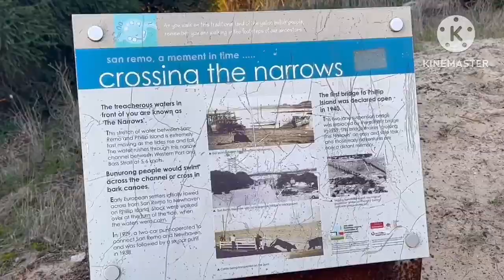Sight seeing at the seaside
Amazing sunset view sunset @SuzetteFamily